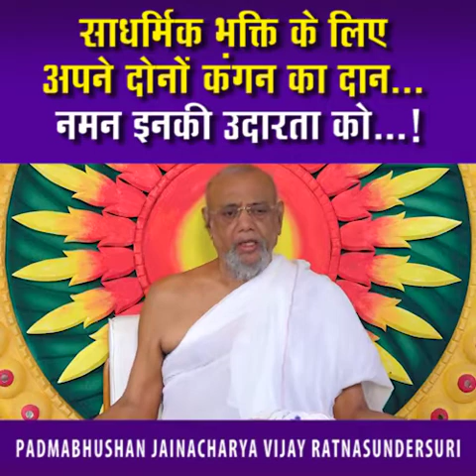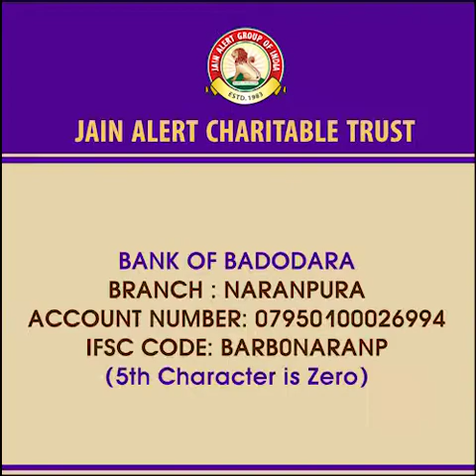साधर्मिक भक्ति के लिए अपने दोनों कंगन का दान •••! नमन इनकी उदारता को •••!!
साधर्मिक भक्ति के लिए अपने दोनों  कंगन का दान •••!
नमन इनकी उदारता को •••!!

राजप्रतिबोधक,आचार्यदेव विजय रत्नसुंदरसूरीश्वरजी म.सा.के मुखारविंद से

पूरा प्रवचन सुनने के लिए
यहां क्लिक करें👇🏻